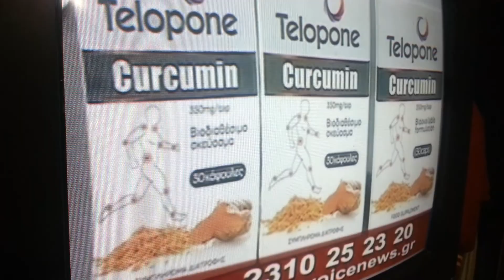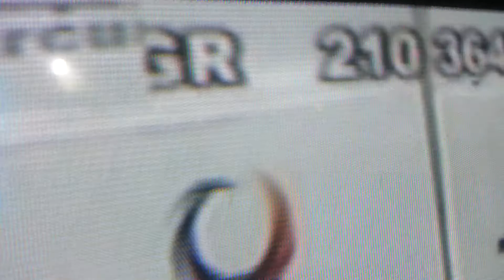Publicité télévision grecque.